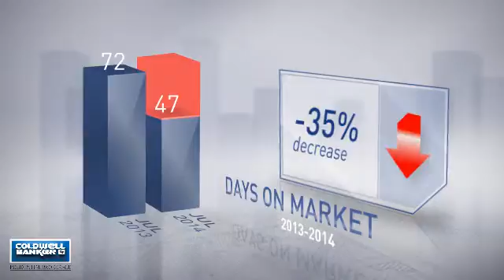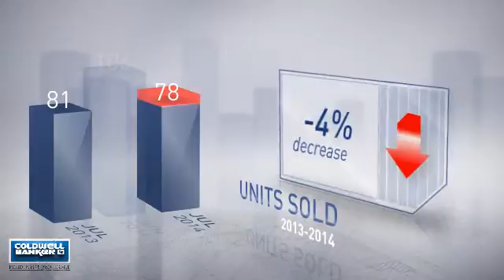Pasadena,MD, Real Estate Market Update from NRT Mid-Atlantic,July,2014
NRT Mid-Atlantic Video Update recapping market activity within Pasadena, MD, during the month of July, 2014